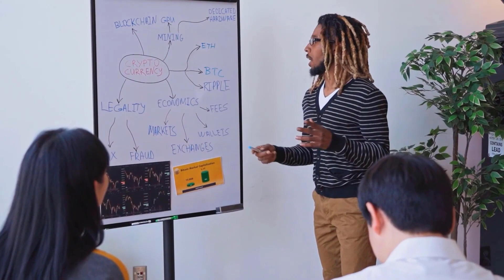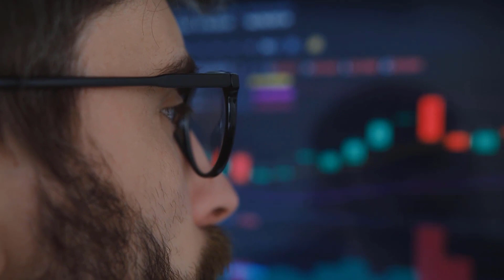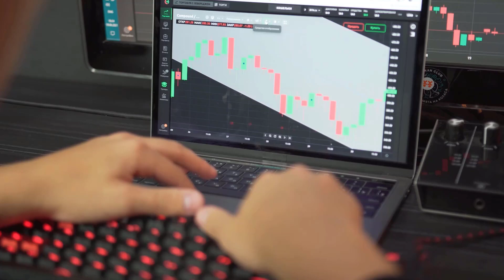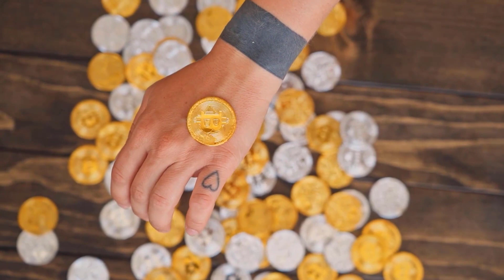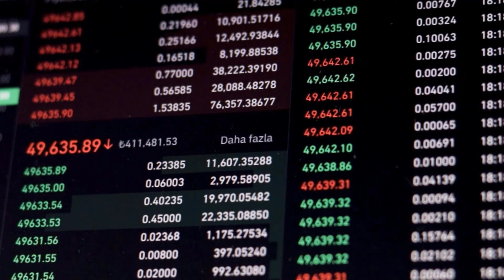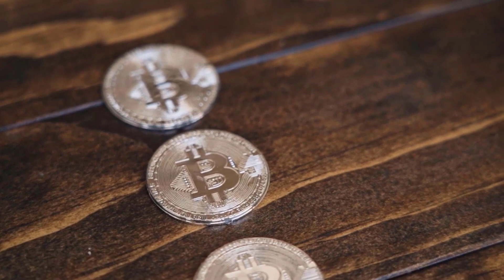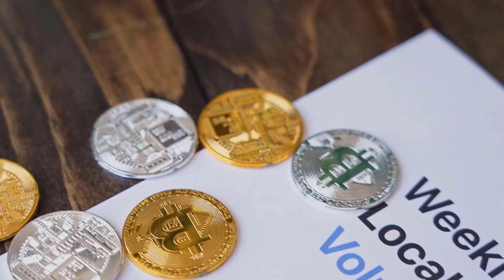VET A 8000% IS COMING BY THE END OF 2024 - VECHAIN PRICE PREDICTIONS & NEWS